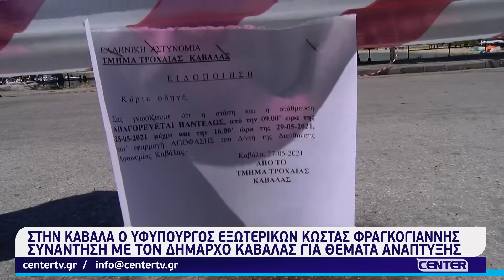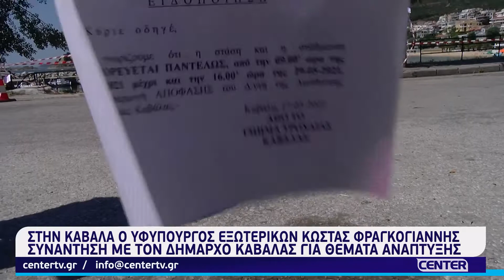Εθιμοτυπική επίσκεψη του Υφυπουργού Εξωτερικών Κώστα Φραγκογιάννη στο γραφείο του Δημάρχου Καβάλας